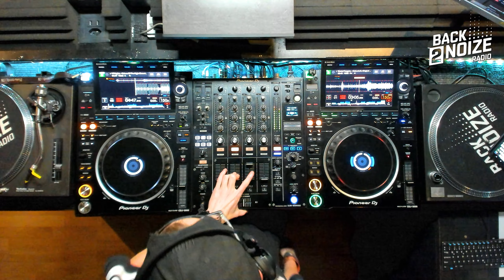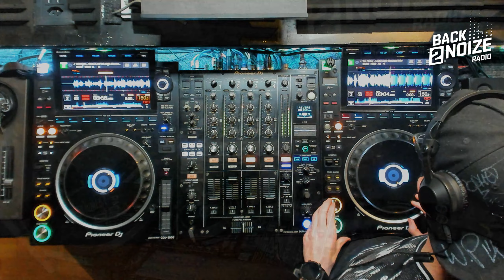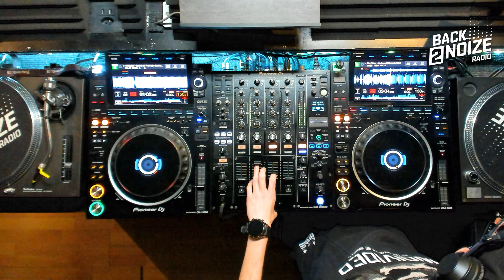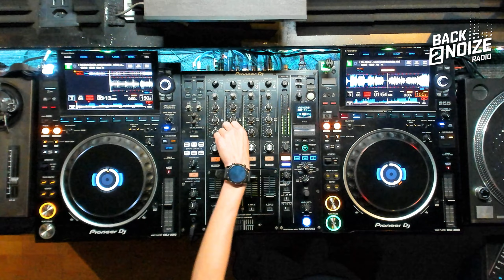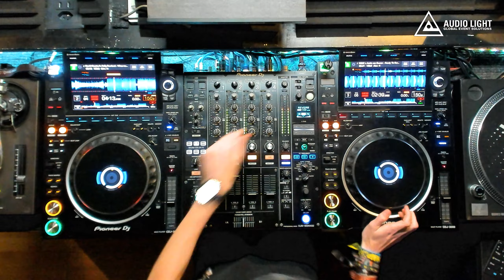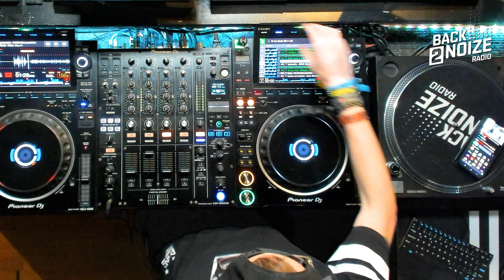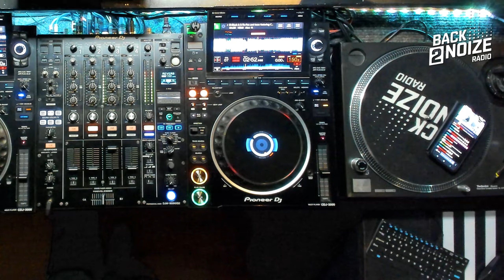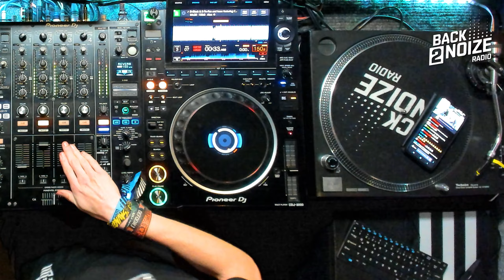Seydcore Live @ Back2Noize Radio - Hard Raveolution Show (09.11.2023)